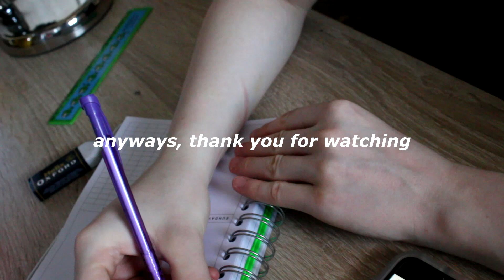plan with me for university | starting september 2019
hey guys! here’s a quick little plan with me that i filmed yesterday and edited at 2am today because i wanted to get another video up for you guys. i start uni in september so that’s exciting!! anyways i hope you enjoyed and i’ll see you next time!
ps thanks for the love on my results day video, i really appreciate it
insta: @_jasminestudies (for the nerds like me) or @_jasmineusher